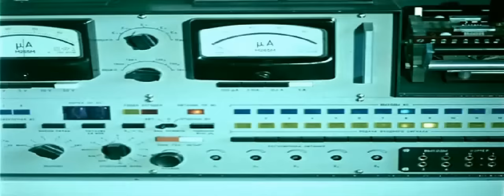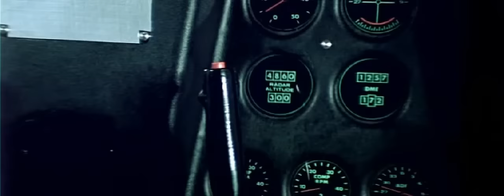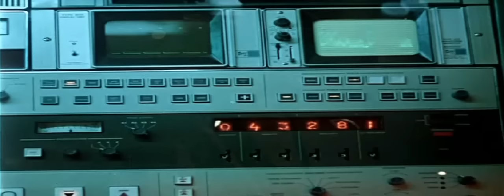Мила Берлинская - Млечный путь ("Большое космическое путешествие")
Звуковая дорожка к фильму "Большое космическое путешествие".

«Большое космическое путешествие» — советский детский фантастико-приключенческий фильм, поставленный в 1974 году Валентином Селивановым по пьесе Сергея Михалкова «Первая тройка, или Год 2001-й…». Премьера фильма в СССР состоялась 5 ноября 1975 года.

Режиссёр : Валентин Селиванов
Автор сценария  : Сергей Михалков, Валентин Селиванов
В главных ролях : Мила Берлинская, Сергей Образов, Игорь Сахаров, Люсьена Овчинникова, Павел Иванов
Оператор :  Владимир Архангельский